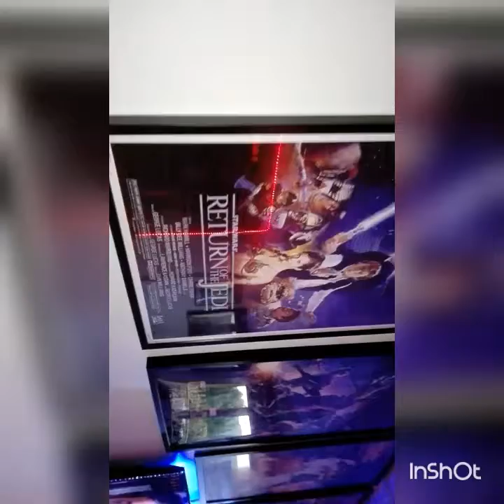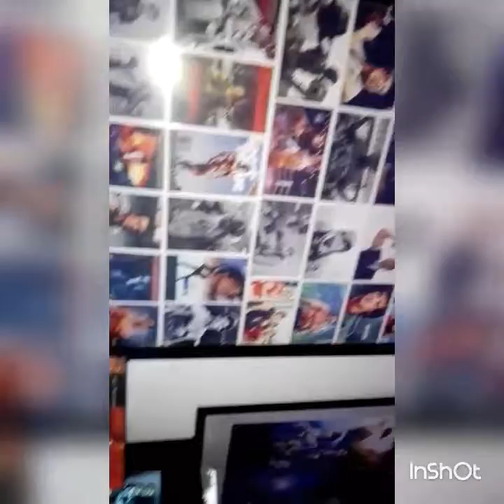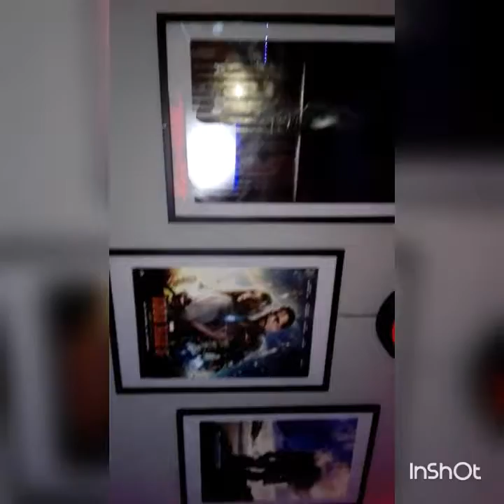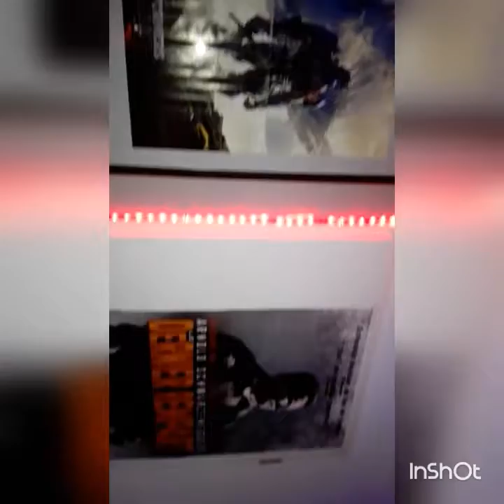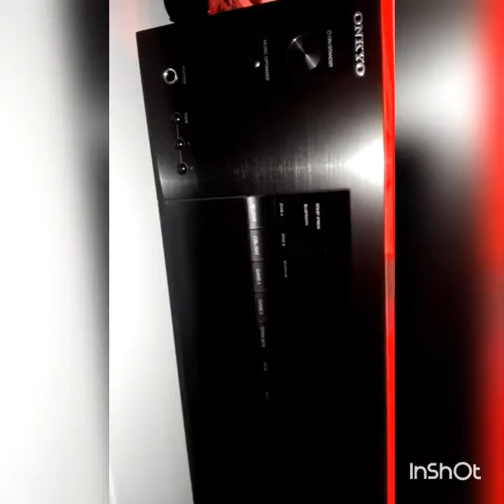Cinéma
Voilà à ressemble mon intérieur Cinéma​ chez moi